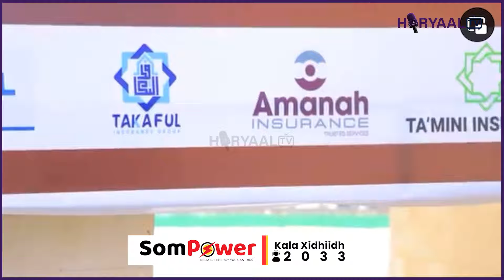DEGDEG:"Dhimashada Ugu Badan Ee Dalka Ka Dhacda Waxa Keena Gadiidka"Agaasima Baanka